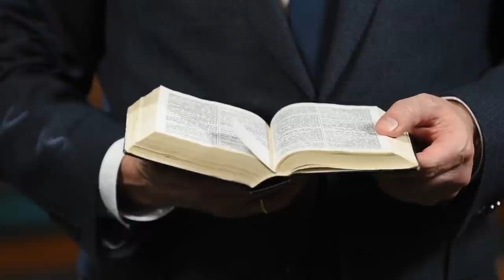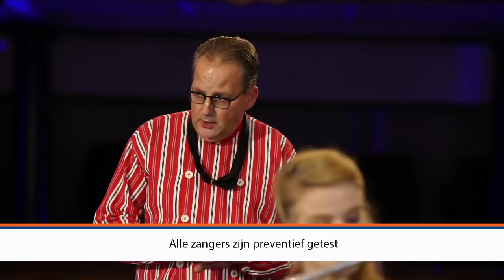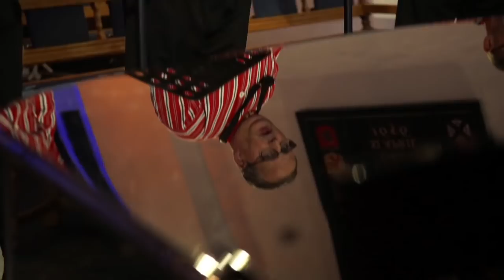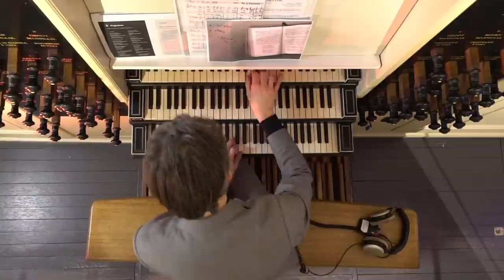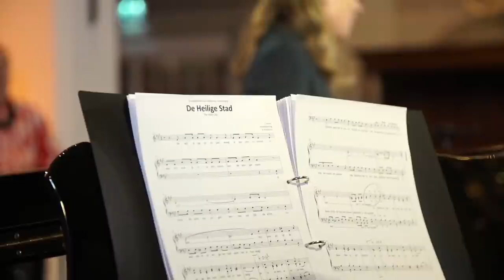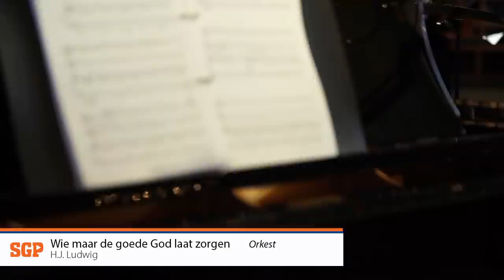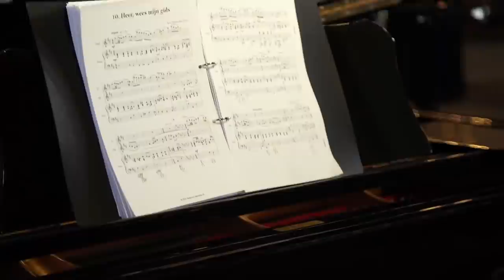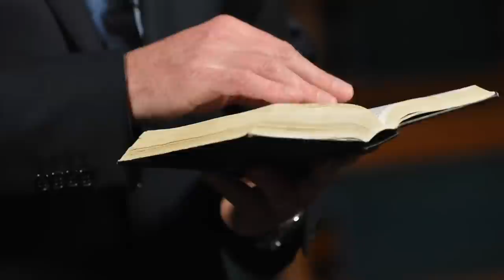Nieuwjaarsconcert SGP | Willemijn de Munnik, Marco den Toom en Urker Mannenkwartet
Een uniek nieuwjaarsconcert, gehouden op 2 januari 2021 met als thema: "IN VERTROUWEN". De muzikale avond werd met diverse instrumenten en zang uitgevoerd en stond o.l.v. Marco den Toom, met verdere medewerking van de volgende musici: Gerwin van der Plaats, Willemijn de Munnik, het Urker Mannenkwartet, Erica Vogel, Evelyn Heuvelmans en Laura van der Stoep.

Een afwisselend programma met intermezzo's door de top-vijf kandidaten van de SGP die een bijdrage leveren gebaseerd op het thema "IN VERTROUWEN". Uitgezonden vanuit de Sint-Joriskerk te Amersfoort.

Intermezzo's door de top-vijf kandidaten:
Nr. 1 KeesvanderStaaij, Nr. 2 ChrisStoffer, Nr. 3 RoelofBisschop, Nr. 4 AndréFlach, Nr. 5

Via deze link is de bijdrage van de top-vijf kandidaten terug te kijken